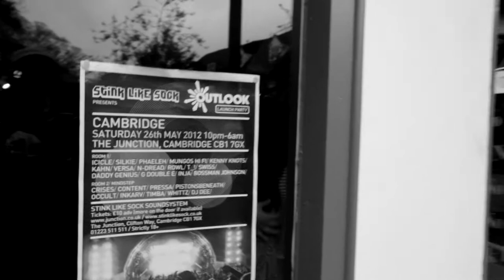Think About It- Stink Like Sock Outlook Launch Party PROMO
PROMOTIONAL Video for the forthcoming Stink Like Sock Outlook Launch Party, 26th May 2012. @ The Junction, Cambridge.
Room 1
ICICLE
SILKIE
MUNGOS HIFI FT KENNY KNOTS
PHAELEH
KAHN
VERSA / NDREAD / ROWL (ICU)
T_!
SWISS
DADDY GENIUS

HOSTS: G DOUBLE E, INJA, BOSSMAN JOHNSON

ROOM 2: MINDSTEP

CRISES
CONTENT
PRESSA
PISTONBENEATH
OCCULT
INKARV
TIMBA
WHITTZ
DJ DEE

Filmed and Edited by Hold it.
Shouts to Graceey

Soundtrack: Phaeleh-Think about it.